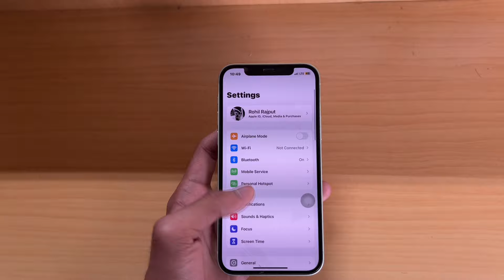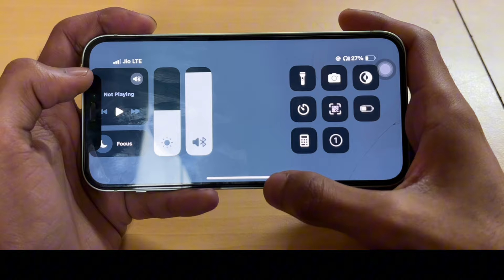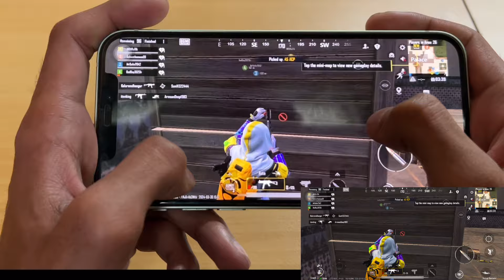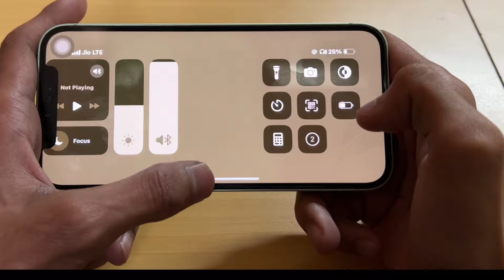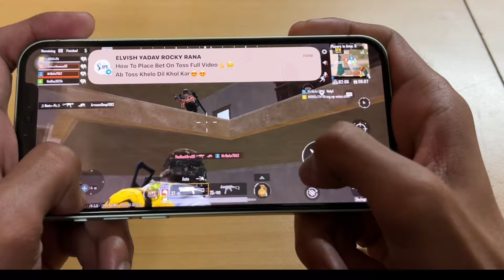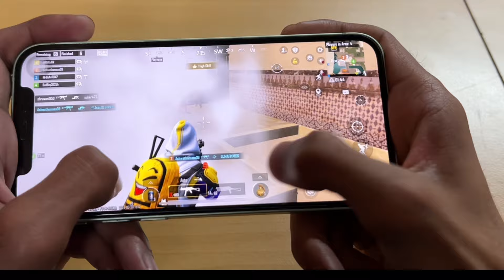iPhone 12 PUBG Test in 2024 at 23k🔥 | Full Paisa Vasool Deal iPhone 12😍 | Buy or Not??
Detailed Review 🔥🔥🔥

iphone 12
iphone 12 pubg test
iphone 12
iphone 12 bgmi test
iphone 12 bgmi lag fix
iphone 12 bgmi bootcamp test
iphone 12 bgmi lag
iphone 12 bgmi battery drain test
iphone 12 bgmi 2024
iphone 12 bgmi test with fps meter
iphone 12 pubg battery drain test
iphone 12 gaming test
bgmi test in iphone 12